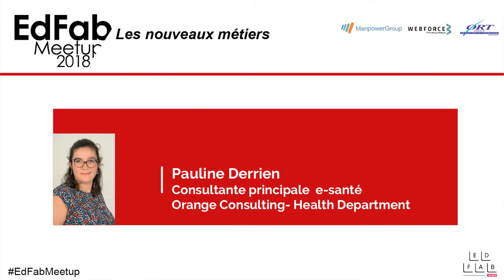Consultante e-santé, Pauline Derrien (Orange Consulting health-department)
Présentation du métier de Consultante e-santé par Pauline Derrien, à l'occasion du EdFab Meetup dédié aux nouveaux métiers de la santé